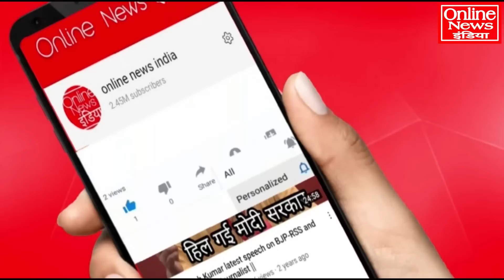मोदी का मास्टरस्ट्रोक फेल हुआ! करोड़ों-करोड़ों लोगों को लगा झटका